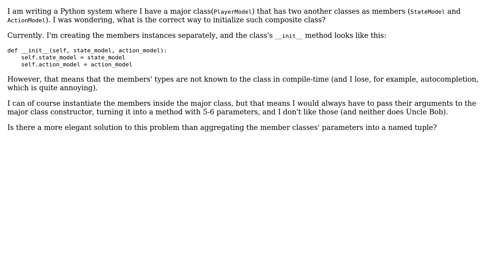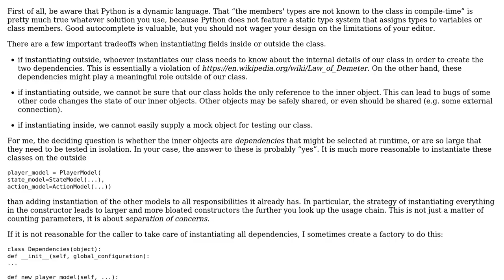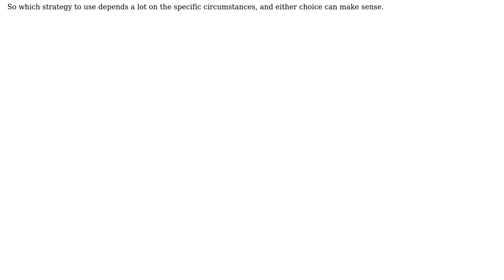Software Engineering: Initializing composite classes in Python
With thanks & praise to God, and with thanks to the many people who have made this project possible! You are responsible for your own actions.